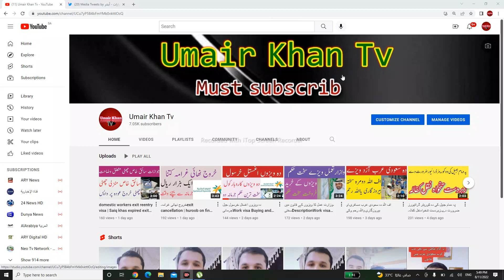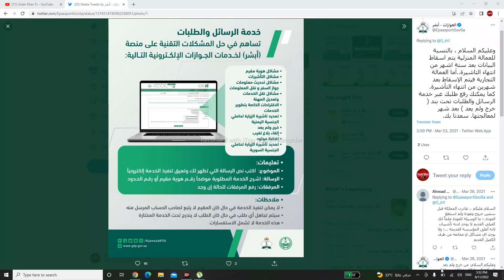دہ خرج ولم یعد پابندی سو کالہ دہ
دہ خرج ولم یعد پابندی سوکالہ دہ